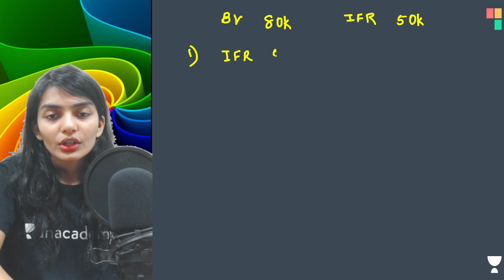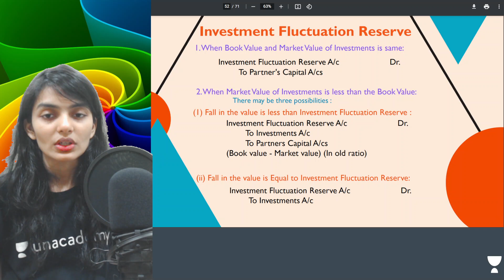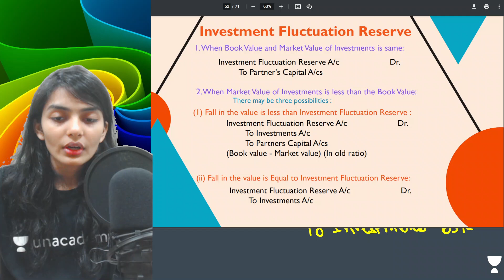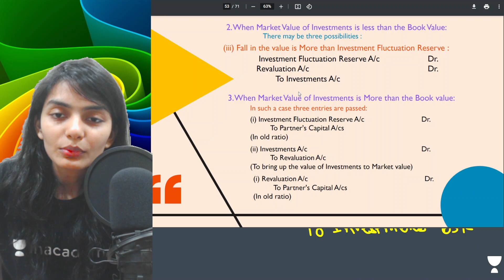Investment Fluctuation Reserve | Complete Preparation in 25 Classes | Class 7 of 25 | Dhwani Gandhi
In this session, Educator Dhwani Gandhi will be discussing Investment Fluctuation Reserve from Accountancy. Watch this complete video to boost your preparation.

Call Dhwani Gandhi's team on 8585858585 and take your K12 Preparations to the next level.

You can enroll to Unacademy Subscription and get the following benefits:
1. Learn from your favourite teacher
2. Dedicated DOUBT sessions
3. One Subscription, Unlimited Access to Live Online Classes and Videos
4. Real-time interaction with best-in-class teachers
5. You can ask doubts in live online classes
6. Limited students in each Class
7. Download the videos & watch them offline